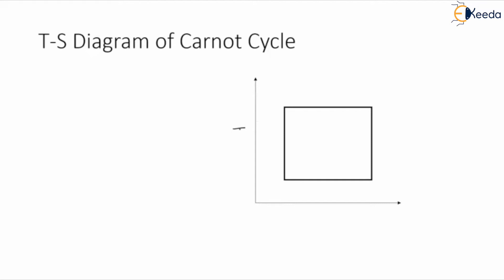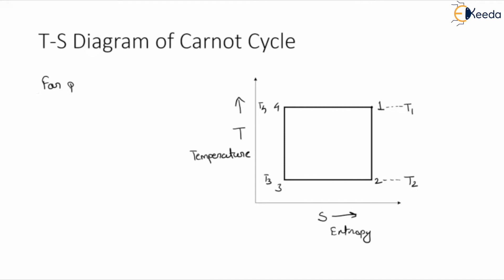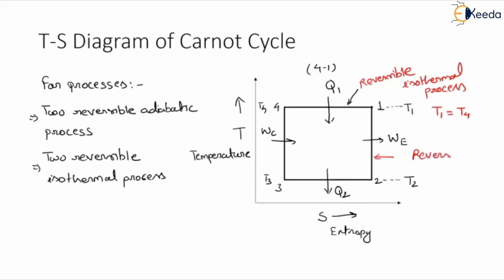T S Diagram for Carnot Cycle - Second Law of Thermodynamics - Thermodynamics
Subject -Thermodynamics

Video Name - T S Diagram for Carnot Cycle

Chapter - Second Law of Thermodynamics

Faculty - Prof. Krishna Verma

Happy Learning!